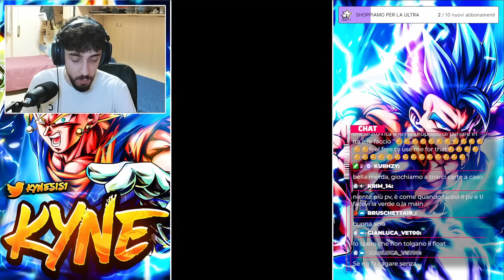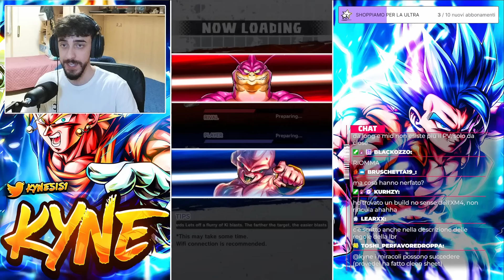HANNO NERFATO IL PERFECT VANISHING! PROVIAMO LA LBR CON IL NUOVO COMBAT SYSTEM! Dragon Ball Legends